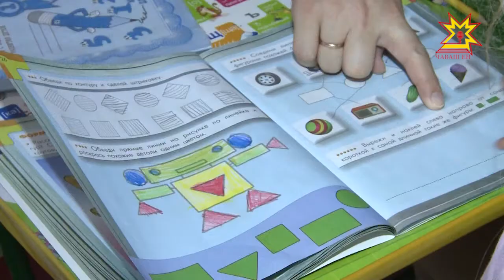Все многодетные семьи в Чувашии будут получать ежемесячные выплаты на третьего и последующих детей.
С 1 января 2018 года все многодетные семьи в Чувашии будут получать ежемесячные выплаты на третьего и последующих детей. Владимир Путин внёс изменения в указ «О мерах по реализации демографической политики Российской Федерации»